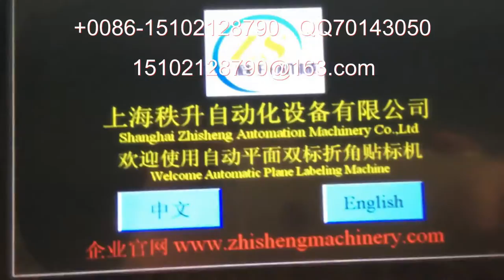药盒双标封口透明塑料标自动贴标机操作视频